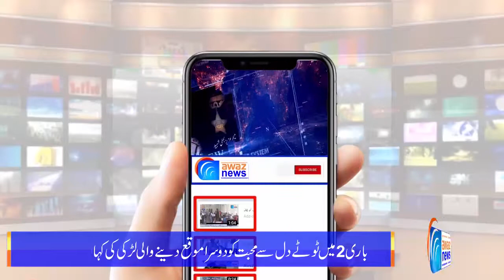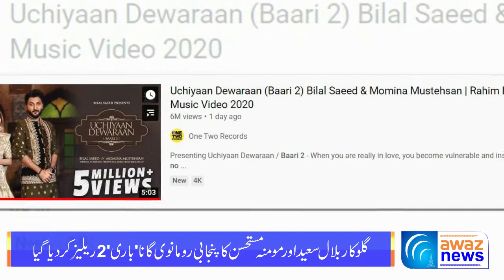Bilal Saeed & Momina Mustehsan Ka Naya Gana BARI 2 Release Ho Youtube Per TOP Trend Ban Gaya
لوکار بلال سعید اور مومنہ مستحسن کا پنجابی رومانوی گانا 'باری 2' ریلیز ہوتے ہی یوٹیوب کی ٹاپ ٹرینڈنگ لسٹ میں شامل ہو گیاہے
Awaz News
AwazNews